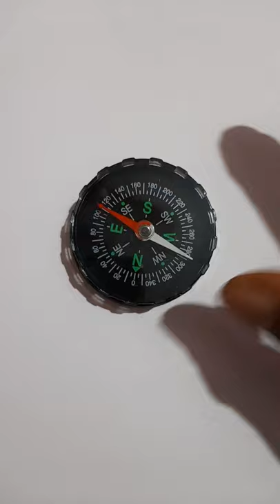Compass and magnetic field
compass shows us directions by responding to Earth's natural magnetic field and it can be influenced with magnets too.